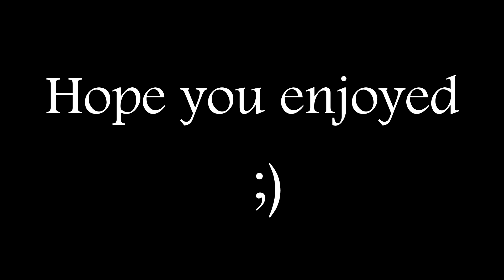MineZ || The Week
song: [Chill House] : Neutr4l Numb3r - Need You Now
Finally finished all my exams, time to relax and start uploading frequently, hopefully ;)